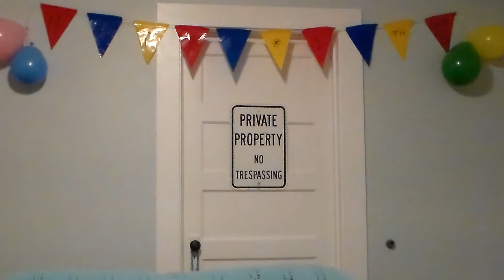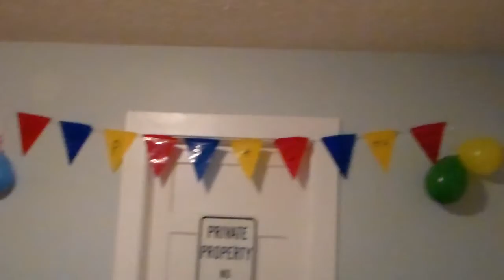10th EPISODE!!!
Hey guys and girls! Welcome to our 10th episode of the Chris and Kenny Show!! Thank you so much for being with us for 10 weeks now and if you're new to our show, Welcome!!!